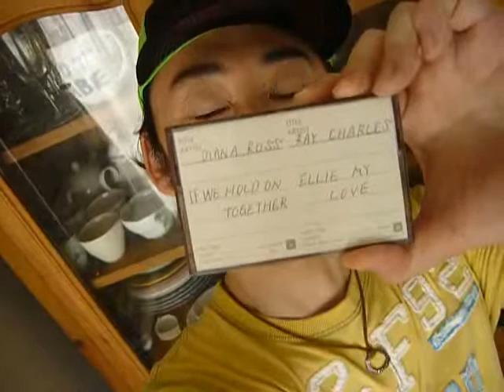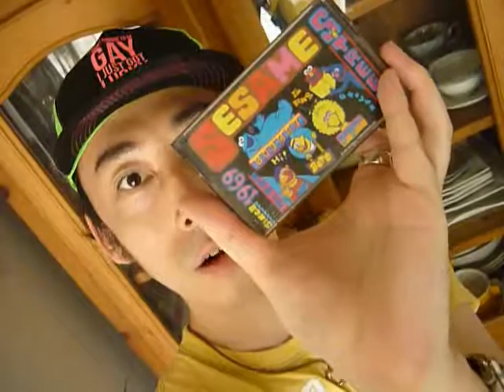Cafe Scotty -E173: Mix Tapes/Cassette Tapes PART 2